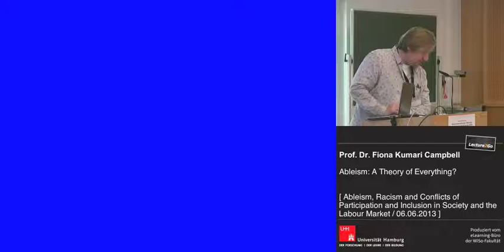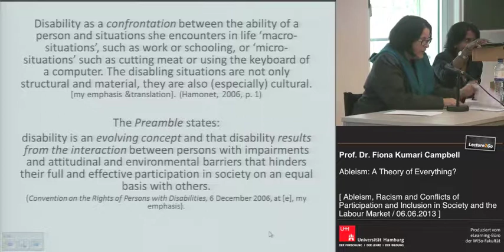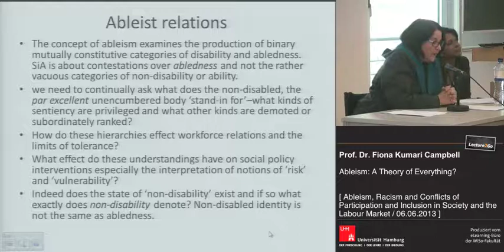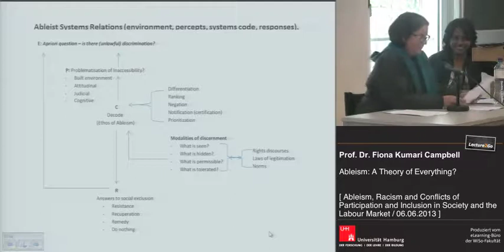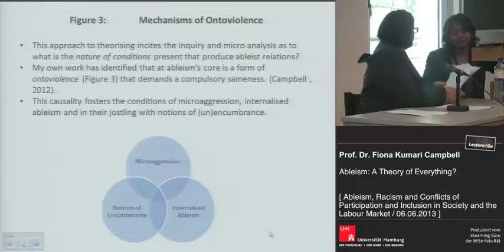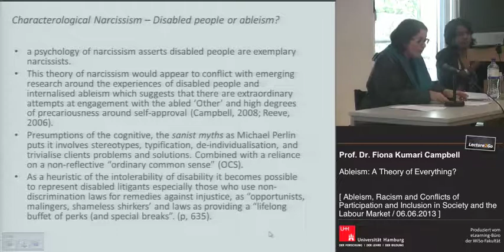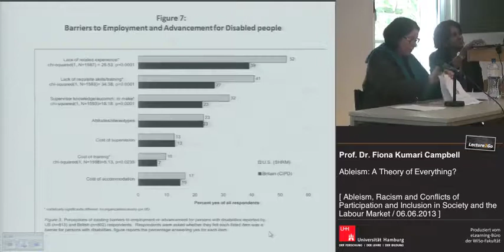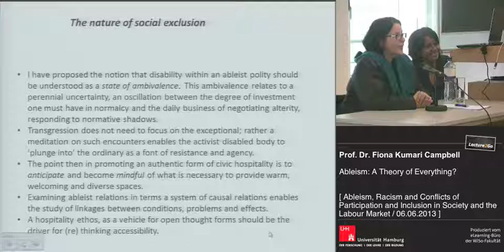Ableism: A Theory of Everything? University of Hamburg, 2013 Fiona Kumari Campbell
Keynote Address- Ableism: A Theory of Everything?
 International Conference: Ableism, Racism and Conflicts of Participation & Inclusion in Society and the Labour Market,
 University of Hamburg, Germany, 6th - 8th June 2013